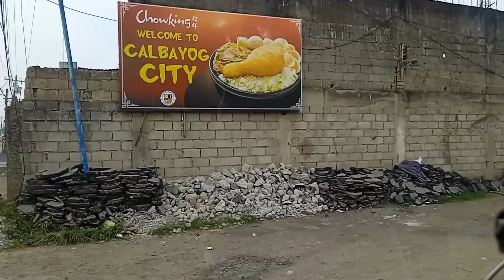PART 1 SN RICARDO TO ALLEN PORT